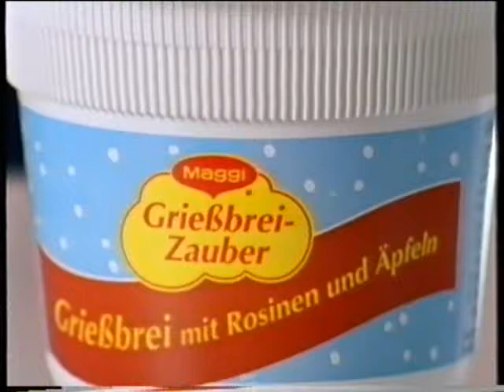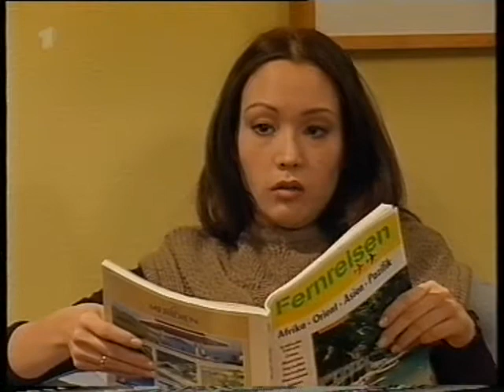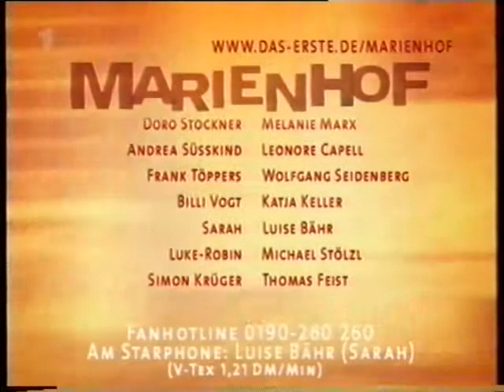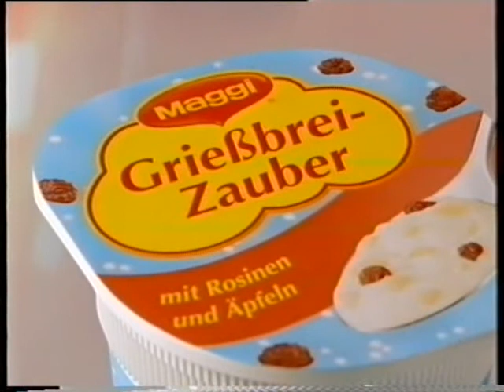MARIENHOF FOLGE 1663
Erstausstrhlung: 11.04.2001